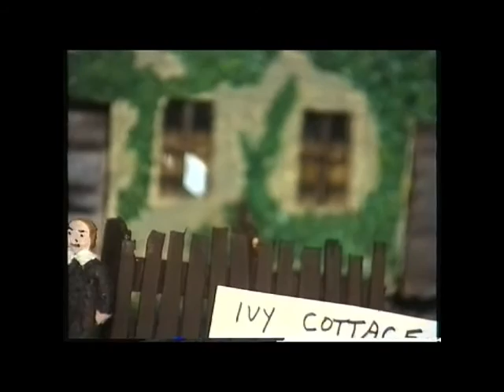wilsontown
Model of Wilsontown Forth